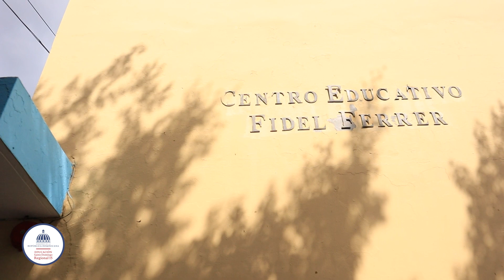Programa Regional de Inducción con la 15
El programa Regional de Inducción ha llegado a impactar positivamente los procesos administrativos de nuestros entornos educativos. 🚸

Nuestro departamento de Recursos Humanos guiado por Scarlyn Rivera, ayuda a los nuevos colaboradores a tener éxito en su nuevo rol.

Somos la Regional 15 y sus seis distritos educativos.